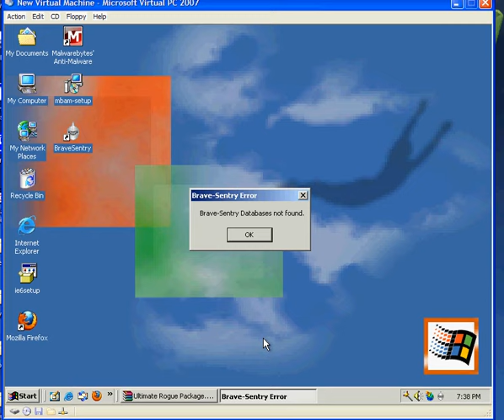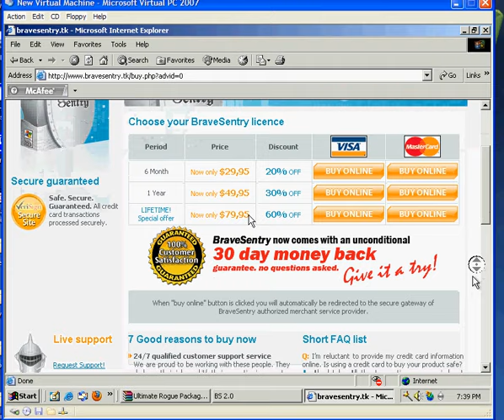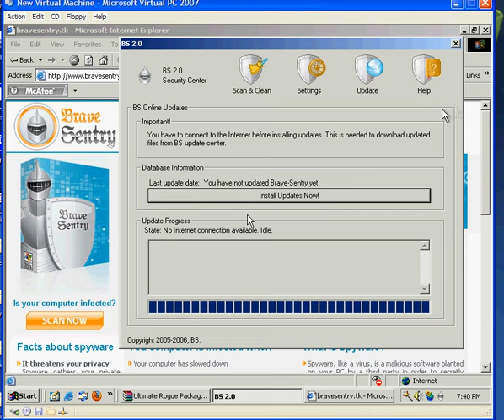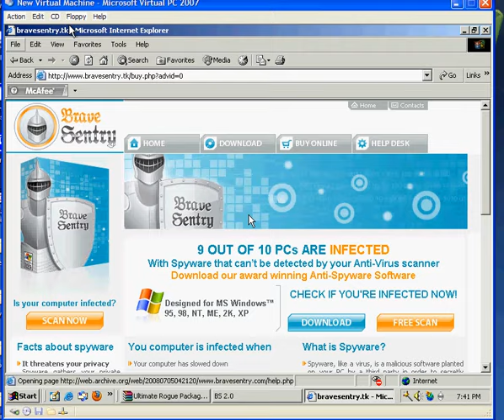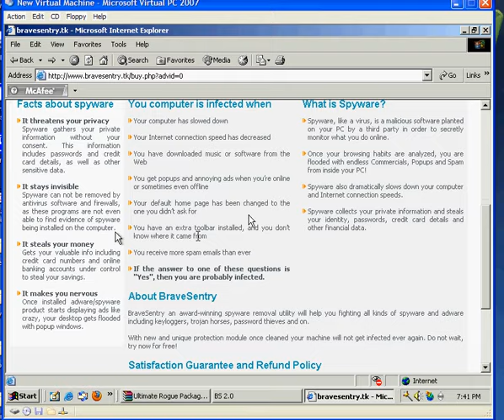how bravesentry infects your computer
bravesentry is a rogue anti-spyware program and is a clone of spysheriff. now without it's database it's not that harmfull